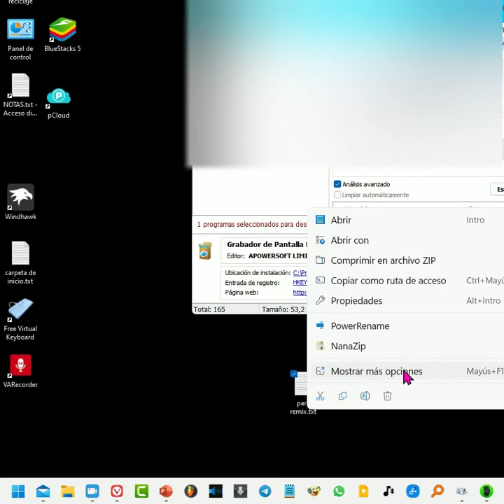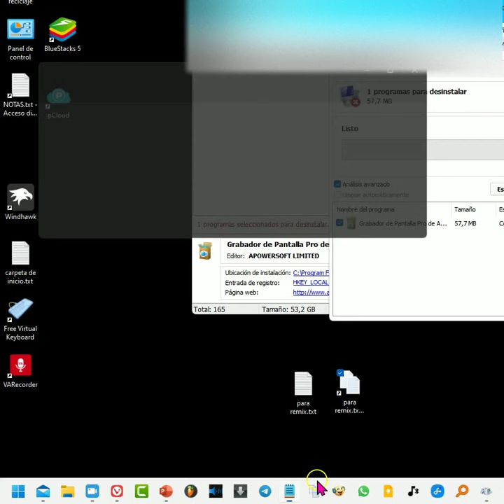Anclar documento barra de tareas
Enseño cómo podemos agregar cualquier documento de texto a la barra de tareas de Windows 11. Puede ser un Word, un excel, PowerPoint, un txt. en realidad cualquier tipo de archivo. Con este método puedes anclar lo que quieras a la barra de tareas.